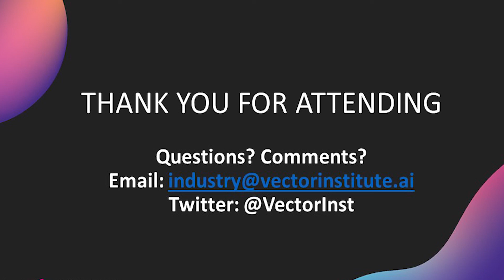Defining AI's Guardrails: A Fireside Chat on Responsible AI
On July 15th, Annie Veillet, a Partner in PwC Canada’s One Analytics consulting practice, joined Vector Institute VP of AI Engineering & CIO and Schwartz Reisman Institute Engineering Lead, Ron Bodkin, in a fireside chat to share their expertise on Responsible AI. This is a concept that Veillet describes as “the guardrails” meant to ensure AI systems do “what they’re supposed to do, act ethically, and act fairly.” Moderated by Vector’s Director of Technical Education, Shingai Manjengwa, Veillet and Bodkin addressed why Responsible AI is a crucial topic for companies using AI systems today and how to start thinking about the technology’s unique risks and challenges in the absence of widely-accepted standards.